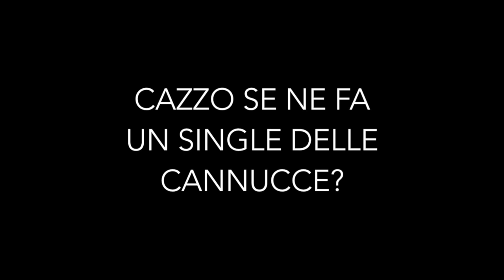esperimento scientifico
Eperimento scientifico: cazzo se ne fa un single delle cannucce?